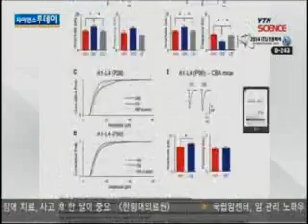일시적 시력 차단, 청력 기능↑